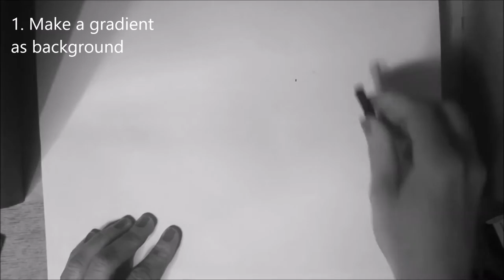How to draw a cup with charcoal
In this tutorial:
Learn how to draw a simple object with charcoal and make it look like 3D.